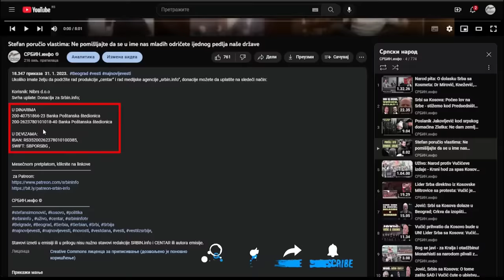Vesti dana: Koga će da uhapse od srpskih ministara? Vučić napravio od Predsedništva SNS štab!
U DINARIMA
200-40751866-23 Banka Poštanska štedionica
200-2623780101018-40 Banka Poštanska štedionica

U DEVIZAMA:
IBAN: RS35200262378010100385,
SWIFT: SBPORSBG ,